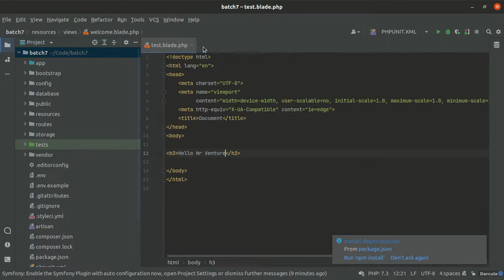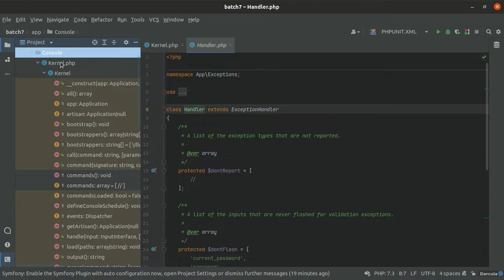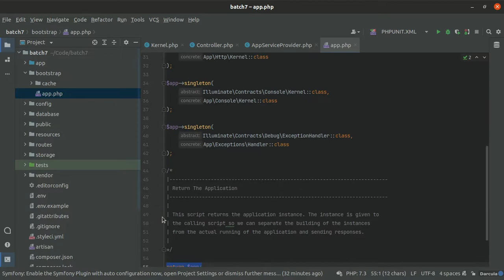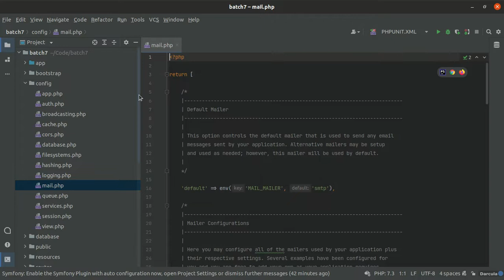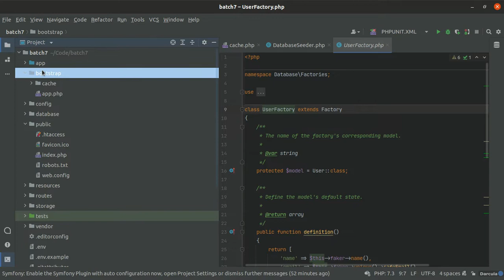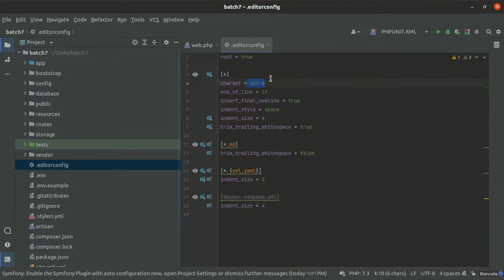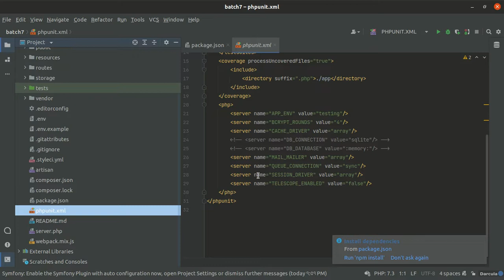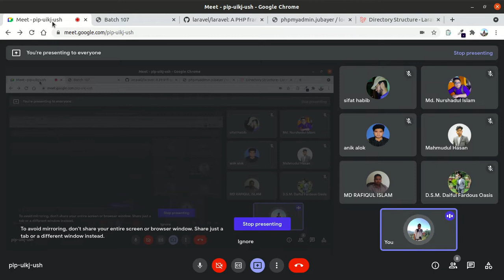folder structure class-4| Programming topic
Programming topic
Programming topic
folder structure class-4
laravel 8 curd full course
what laravel can do,
laravel do zero,
instalação do laravel,
laravel do 0,
how does laravel work,
laravel controller does not exist,
laravel has many relationship,
has many through laravel,
hasone through laravel,
has many laravel,
laravel has one,
how laravel works,
how laravel framework works,
how laravel auth works,
how laravel passport work,
how laravel queue works,
how laravel hash password,
how laravel jobs work,
how laravel mix works,
why laravel jetstream,
why use laravel,
why learn larav
laravel tutorial,
laravel 8,
laravel 8 tutorial,
laravel api,
laravel project,
laravel daily,
laravel livewire,
laravel crash course,
laravel advanced,
laravel authentication,
laravel api tutorial,
laravel advanced tutorial,
laravel and vue,
laravel admin panel,
laravel admin,
laravel blade,
laravel blog,
laravel breeze,
laravel bangla tutorial,
laravel beginner,
laravel blade components,
laravel blog project,
laravel broadcast,
laravel course,
laravel cashier,
laravel chat,
laravel cms,
laravel cache,
laravel controller,
laravel collection,
laravel c'est quoi,
laravel datatables,
laravel dusk,
laravel developer,
laravel deployment,
laravel dashboard,
laravel debugbar,
laravel darslari,
laravel ecommerce,
laravel eloquent,
laravel email,
laravel events,
laravel elzero,
laravel echo,
laravel flutter e commerce,
vue js e
vue e
laravel framework,
laravel for beginners,
laravel full project,
laravel fortify,
laravel full project tutorial,
laravel facades,
laravel graphql,
laravel gates,
laravel gates and policies tutorial,
laravel github,
laravel getting started,
laravel guards,
laravel github actions,
laravel google maps,
laravel homestead,
laravel horizon,
laravel hindi,
laravel homestead windows 10,
laravel helpers,
laravel http client,
laravel how to install,
laravel http requests,
laravel kya hai,
laravel installation,
laravel interview questions,
laravel installation in windows 10,
laravel inertia,
laravel introduction,
laravel inertia js,
laravel in amharic,
laravel in hindi,
laravel jetstream,
laravel jetstream inertia,
laravel jetstream tutorial,
laravel jetstream livewire,
laravel jwt authentication tutorial,
laravel jobs and queues,
laravel khmer,
laravel ki,
laravel kurs,
laravel kafka,
laravel kurdish,
laravel kafka tutorial,
laravel kong ruksiam,
laravel khoa pham,
laravel login and registration,
laravel livewire tutorial,
laravel login,
laravel localization,
laravel lumen,
laravel livewire crud,
laravel language switcher,
laravel mix,
laravel middleware,
laravel myanmar,
laravel microservices,
laravel multi auth,
laravel migration,
laravel many to many,
laravel mail,
laravel nova,
laravel notification,
laravel news,
laravel notification real time,
laravel net ninja,
laravel nextjs,
laravel nuxt,
laravel news portal project,
laravel n+1,
laravel n+1 problem,
laravel octane,
laravel overview,
laravel observer,
laravel on windows,
laravel orm,
laravel one to many,
laravel or django,
laravel oauth2 api tutorial,
como baixar o
como usar o
symfony o
como funciona o
angular o
laravel php,
laravel o codeigniter,
laravel o django,
laravel passport,
laravel php,
laravel project tutorial,
laravel pos,
laravel passport api authentication,
laravel pagination,
laravel package development,
laravel queue,
laravel queue jobs,
laravel qr code generator,
laravel quasar,
laravel queue redis,
laravel queue database,
laravel query parameter,
laravel quiz and exam system,
laravel react,
laravel rest api,
laravel repository,
laravel relationships,
laravel roles and permissions,
laravel redis,
laravel routing,
laravel relationship eloquent,
laravel sanctum,
laravel service container,
laravel stripe,
laravel spatie,
laravel service providers,
laravel spark,
laravel search,